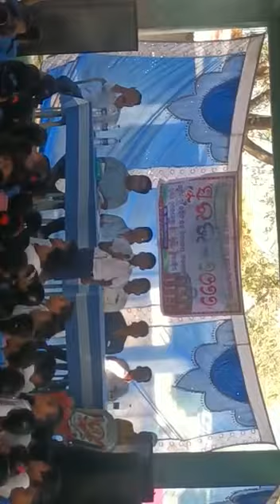Surabhi 2022, Badabanki, Dist. Balangir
Video from HimJas